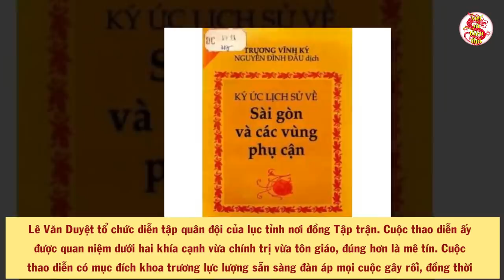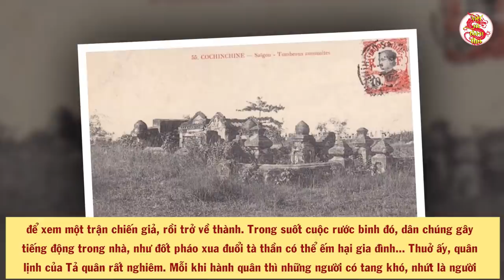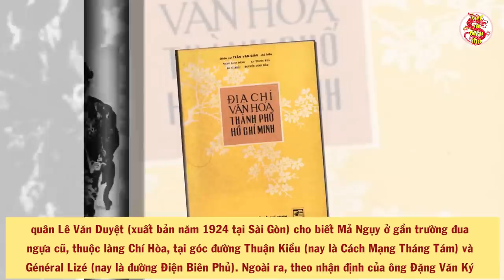Hóa Ra Đây Là Nơi Chôn Giấu Hàng Nghìn Người Việt Nam Ở Sài Gòn Trong Suốt Thời Gian Qua| VSTT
- Biên tập nội dung & MC: Thu Trang
- Dựng video: Thái Sơn
- Giọng Đọc: Trang Trần